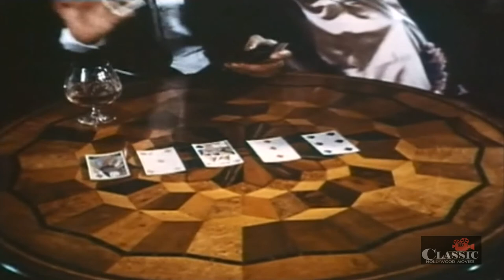Jane Eyre (1970) | Full Movie | George C. Scott | Susannah York | Ian Bannen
Jane Eyre is an orphan, sent to Lowood school, and eventually becomes a governess at Thornfield hall to a girl named Adele. While she is there, many strange things happen and eventually she and Edward Rochester, owner of Thornfield and Adele's guardian, fall in love. Suddenly, when Jane is about to win the happiness she deserves, a dark secret comes to light, and it will take all of her courage, love and understanding to triumph.

Director: Delbert Mann
Writers: Jack Pulman, Charlotte Brontë
Starring: George C. Scott, Susannah York, Ian Bannen